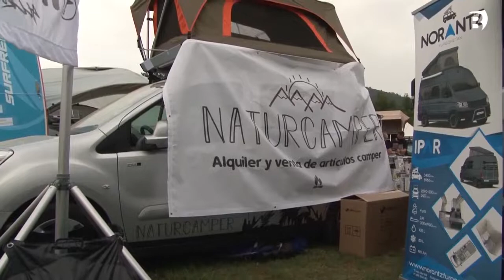El Meeting Camper de Sant Miquel de Campmajor recupera les dates habituals